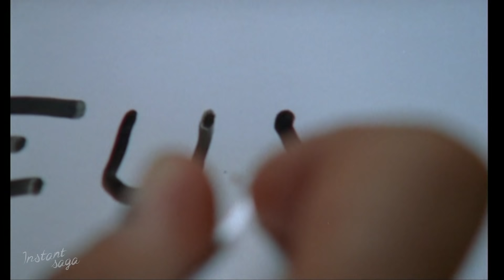Fabien COSMA - D'un battement de cils - Téléfilm intégral | ÉPISODE 06